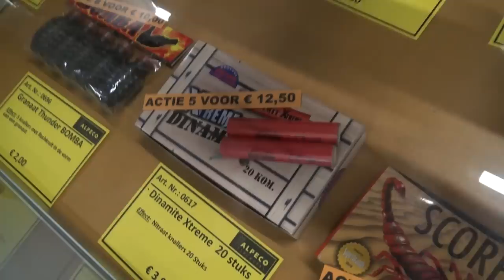Vuurwerk KOPEN Bij ALPECO In BELGIE!